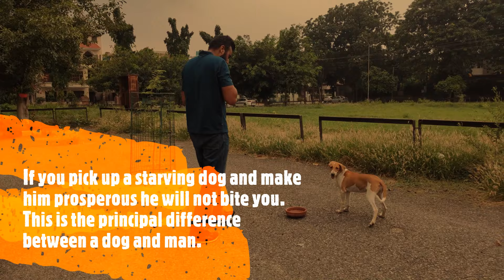Feed them, if u can't re-home them!!! Save god's beautiful creatures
It’s not the advertising, it is our basic responsibility.
1. Spare a couple of rotis or some rice and some milk, it can make a filling meal for strays who are going hungry.
2. Put out a small bowl of water outside your homes or on your balcony. As summer approaches, dogs, cats and even birds will be able to quench their thirst.
3. You can foster animals at local pet shelters, thus reducing the resource crunch that these organizations are currently facing.
Save god's beautiful creatures